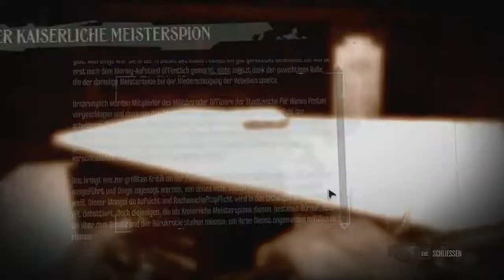Let´s Play Dishonored - #026 - Tod des Lordregenten [Deutsch/BLIND] [HD+]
Nun wird der Lordregent sein Leben aushauchen! Egal, ob wir ihn auch einfach hätten demütigen können - er hat uns zu viel angetan. Rache!

|Dishonored|
Stealth-Actionspiel von Bethesda Softworks.

|Let's Play|
Kommentierte Spielszenen von Leon und Rudolf.

Let´s Play Together Dishonored "Die Maske des Zorns" Corvo Attano Blind Mord Killer Mörder Ziel Zielperson PC Emily Kaldwin Jessamine Kaiserin Dunwall Walfang Wale Krankheit Weiner Ratten Plage Attentat Attentäter Unschuldig Gefängnis Samuel Havlok Admiral Runen Rune Outsider Kaisertreue Pierro Gesundheit Mana Teleportieren Nachtsicht Shooter First-Person schleichen sneak unentdeckt Gameplay german deutsch Gegner Kämpfe Kommentator 2012 sniper major Live "Video Game" spielen Game Spiel PC-1080p HD HD+ socialblade